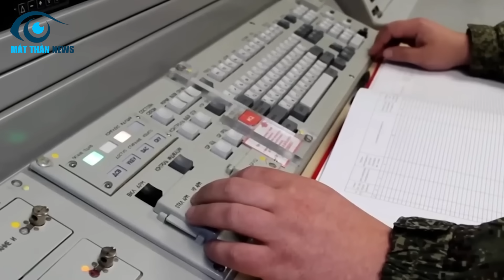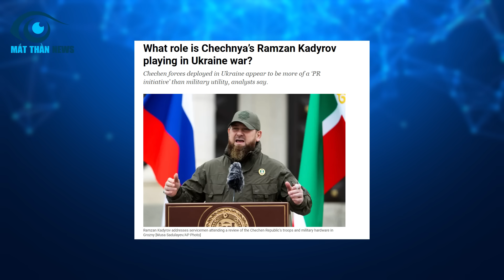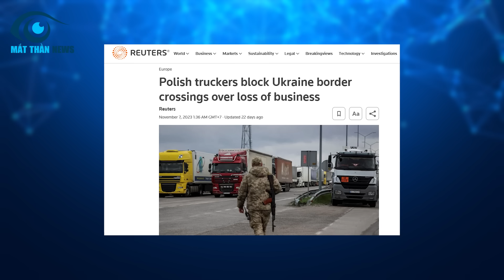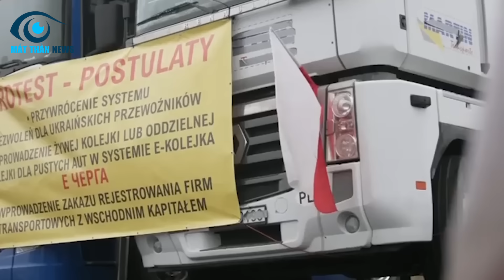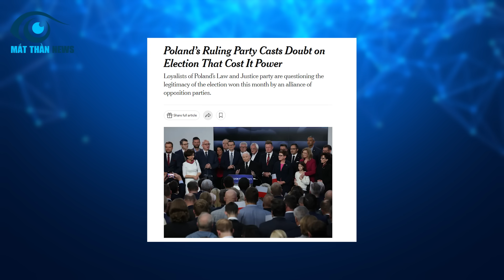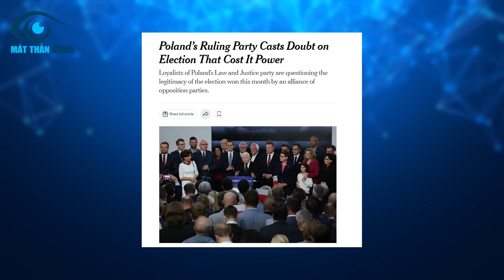Zelensky Tái Mặt! Thủ Lĩnh Chechnya Tuyên Bố Chơi Tất Tay Với Ukraina, cùng Wagner ra tay giúp sức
Chào mừng quý vị và các bạn đến vQuí vị thân mến
Nếu như trong xuyên suốt cuộc xung đột, Ukraine được các gã nhà giàu chống lưng và viện trợ cho vô số khí tài thì Nga cũng nhận được sự hỗ trợ nhiệt tình của các đồng minh lâu đời
1 cái tên điển hình không thể không nhắc đến đó là tổ chức Wagner, chỉ cần nghe đến cái tên này thôi, quân đội Kiev đã phải ngã ngửa và bắt đầu thấy run sợ
Thế nhưng giờ đây không chỉ có vậy, Nga còn được nhận được hàng ngàn binh sĩ từ Chechnya, họ đã chuẩn bị rất kỹ càng bằng các lớp huấn luyện nghiệp vụ, chỉ cần Nga gọi là bắt đầu lên đường
Đây chắc chắn sẽ là 1 nỗi ám ảnh kinh hoàng đối với quân đội Kiev. Thêm vào đó, Ukraine cũng phải nhận thêm hung tin từ 1 nước NATO - khi nước này thừa nhận mình đã cạn kiệt khí tài, không thể tiếp tục lo cho Ukraine được nữa
Để biết được đó là quốc gia nào và chi tiết của các thông tin mà chúng tôi vừa nêu trên
ới kênh Youtube Mắt Thần.